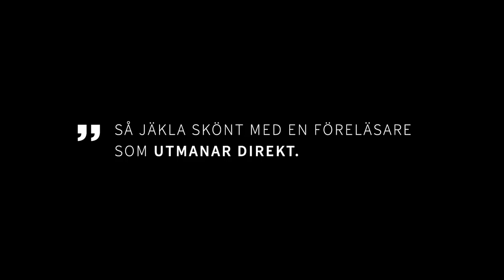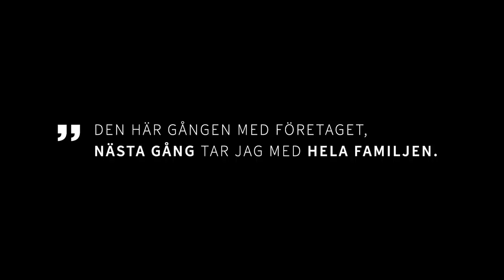Johannes Hansen Live: Open Session [Trailer]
Open Session är en utmanande inspirationsshow som passar alla med en hunger på att förverkliga sina drömmar, och som vill få verktygen att lyfta sitt liv och prestation till nästa nivå.

Johannes Hansen är Sveriges främsta mentala rådgivare, och jobbar dagligen med flera av våra största stjärnor inom sport, musik och näringsliv. Han är författare till böckerna Fuck Your Fears (2014) och Tough Love (2018).